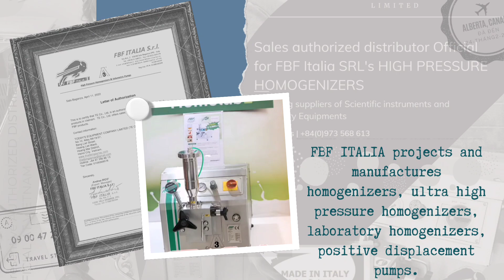Continue to journey with partners | We make a difference from"The Value Of Truth" | FBF italia S.r.l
🌐FBF ITALIA projects and manufactures homogenizers, H.P. positive displacement pumps, laboratory homogenizers and batching groups.
🔎At Vietnam, contact with Today's Equipment | local FBF 's distributor representative | AUTHORIZED DISTRIBUTED OFFICIAL at Vietnam market
💭 Today's Equipment Brand's continue to journey with partners | We make a difference from " The Value Of Truth" | Bring value to life .

Contact with local our distributor representative AUTHORIZED DISTRIBUTED OFFICIAL at Vietnam market | Today's Equipment Company | Hotline services 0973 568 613